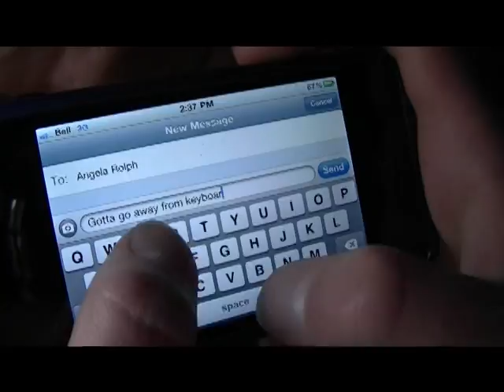Retreat Promo (short)